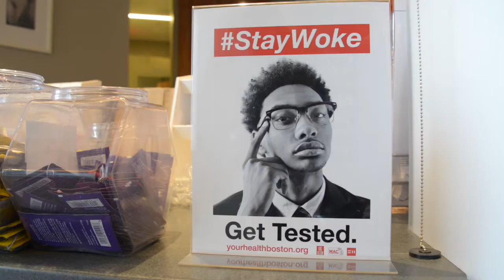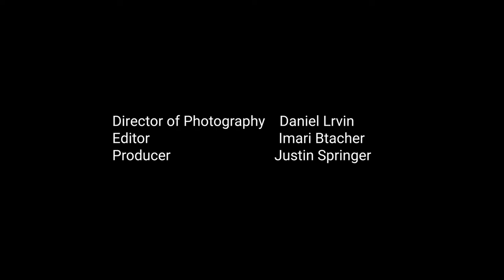StayWokeGetTested - Episode 1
( Prevention Health Navigator) at Fenway Health. In Episode 1 both Dwayne + Hung share insight on the WHY of StayWokeGetTested and how Fenway's Mission to engage our community to take Power on their own Health! For more details please visit yourhealthboston.org